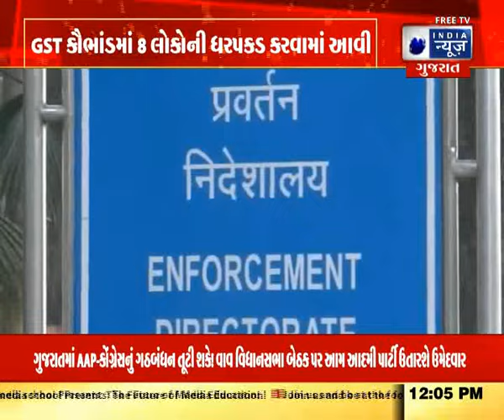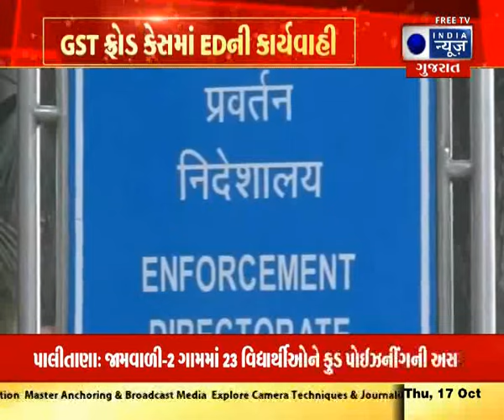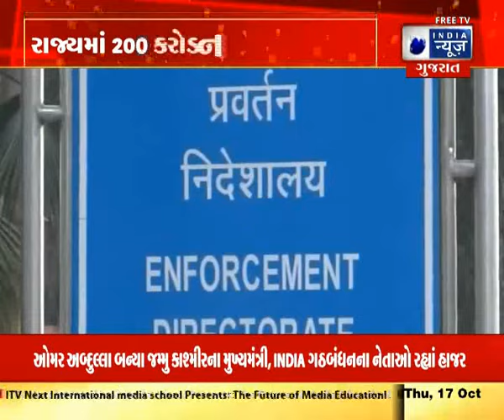Breaking News: રાજ્યમાં 200 કરોડના GST કૌભાંડ, - India News Gujarat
GST "છેતરપિંડી" સાથે જોડાયેલા મની લોન્ડરિંગ કેસના સંબંધમાં એન્ફોર્સમેન્ટ ડિરેક્ટોરેટે ગુરુવારે ગુજરાતમાં મલ્ટિ-સિટી સર્ચ હાથ ધર્યું હતું, જેમાં રાજ્ય પોલીસ દ્વારા તાજેતરમાં એક પત્રકાર સહિત આઠ લોકોની ધરપકડ કરવામાં આવી હતી, સત્તાવાર સૂત્રોએ પીટીઆઈને જણાવ્યું હતું.

The Enforcement Directorate on Thursday conducted a multi-city search in Gujarat in connection with a money laundering case linked to the GST "cheat", with the state police recently arresting eight people, including a journalist, official sources told PTI.